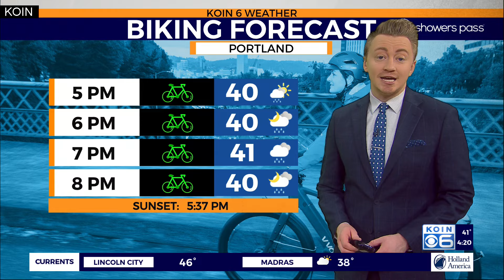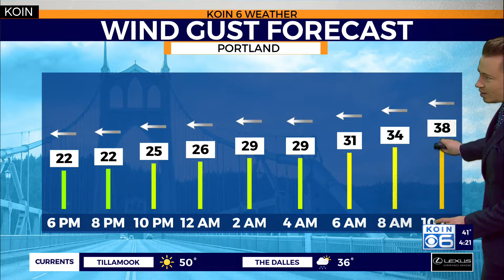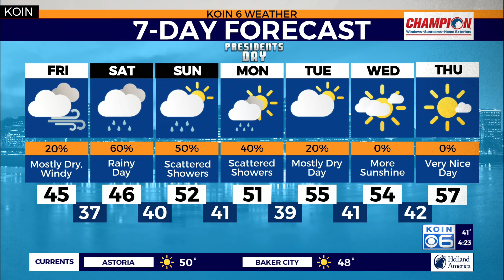Rain, wind remains around Portland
KOIN 6 Meteorologist Josh Cozart explains when the warmer, drier and sunnier weather is expected to return to Portland.